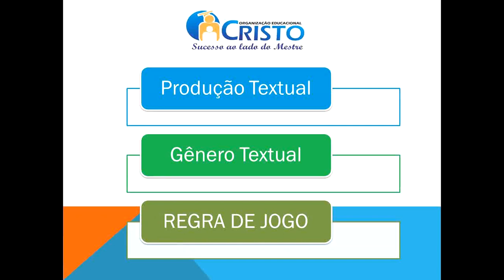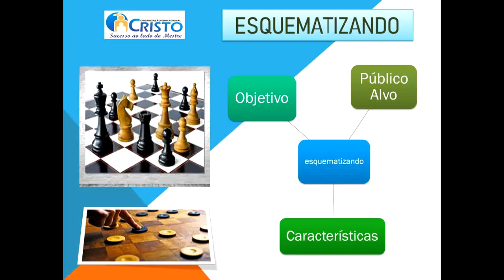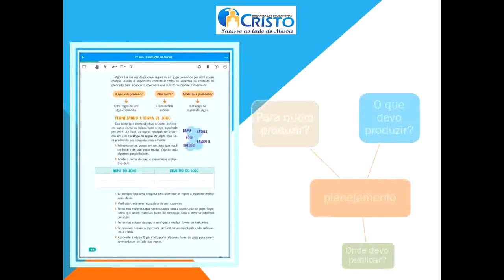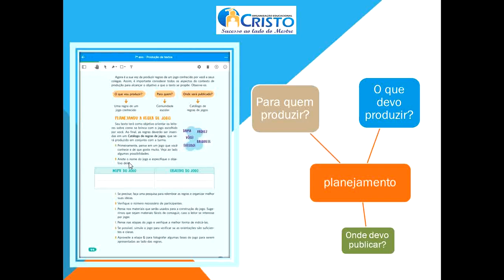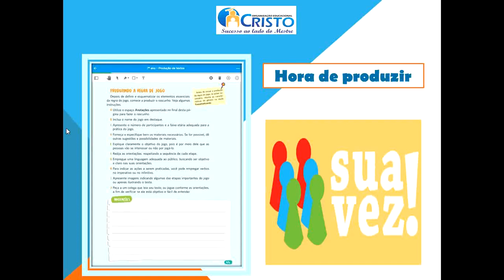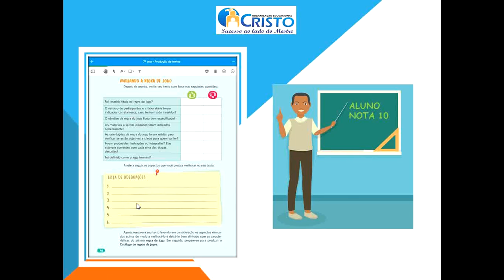Produção Textual 7° Ano Regra de Jogo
Nesta aula, veremos o passo a passo da produção escrita do gênero textual Regra de Jogo.